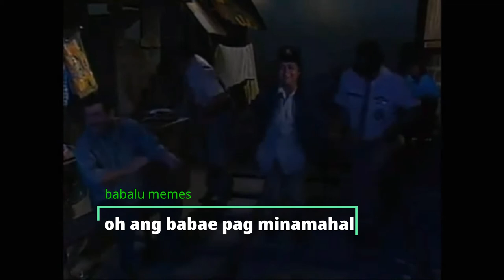Babalu memes|tambayan ni renren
CLASSIC YOUTUBE CHANNEL
NEWS,FUNNIEST AND MUSIC BLOGS
TAMBAYAN NI RENREN